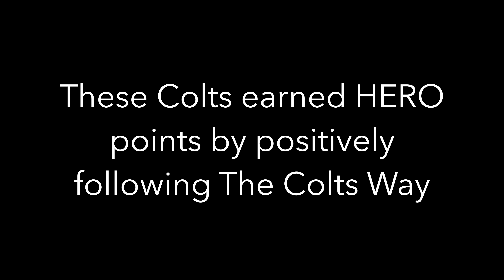HERO PBIS Ice Cream Rewards Party